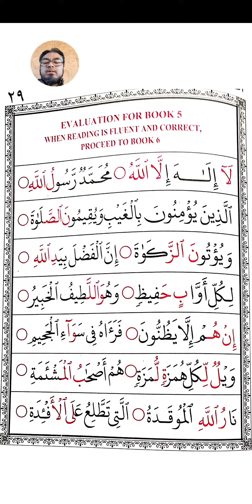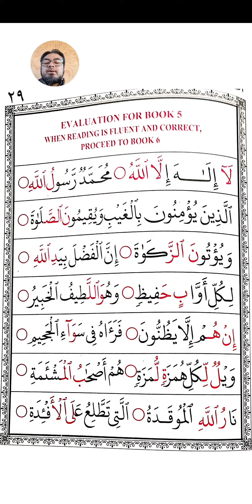Book 5, Page 29